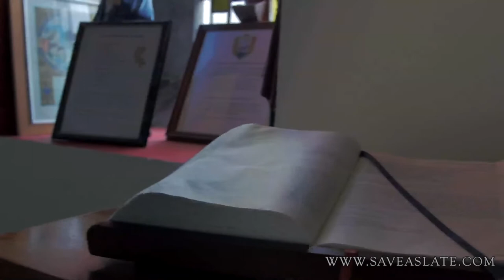SLIGO CATHEDRAL NEEDS YOUR HELP